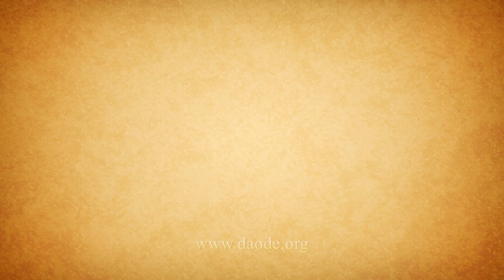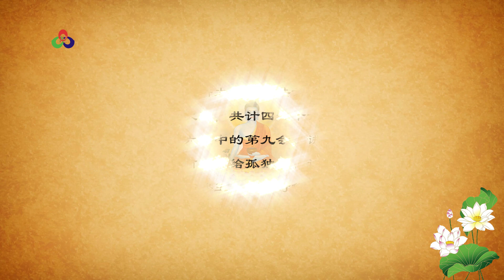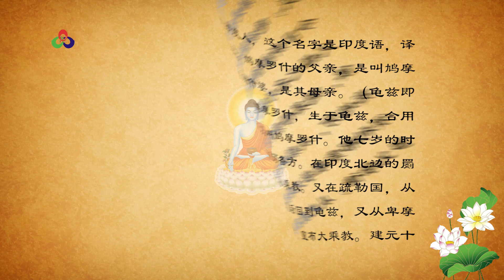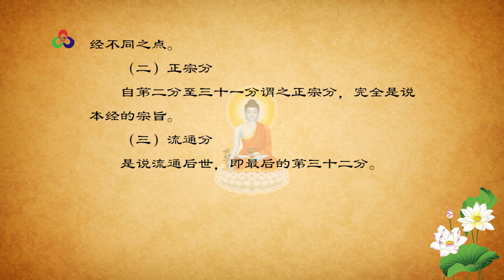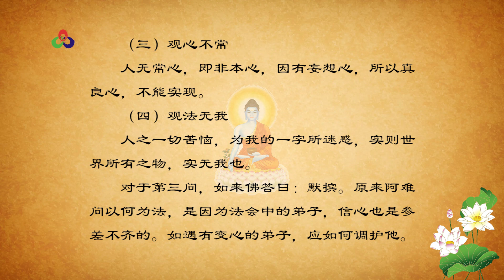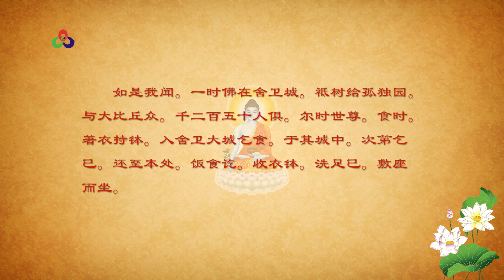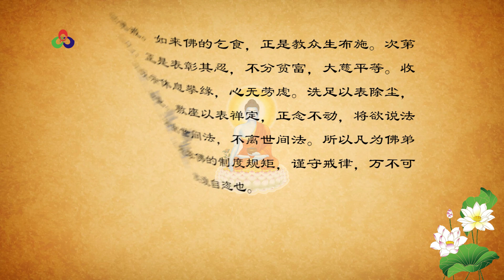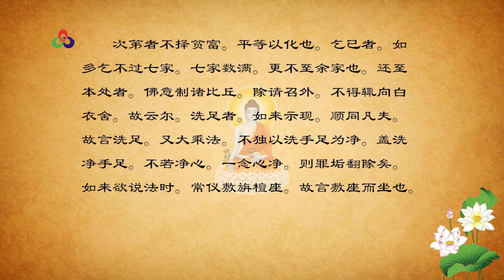《金刚经集义》-法会因由分第一（济佛解&六祖解）【32-1】_《金刚经》全称《金刚般若波罗蜜经》-此是佛陀|佛教|佛经|佛法中最重要的一部经典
《金刚般若波罗蜜经》是佛教的最上乘经典，是见性和了脱生死的宝书。惠能大师在《坛经》中说：“善知识。若欲入甚深法界及般若三昧者。须修般若行。持诵《金刚般若经》。即得见性。当知此经功德。无量无边。经中分明赞叹。莫能具说。此法门是最上乘。为大智人说。为上根人说。小根小智人闻。心生不信。”

为了便于读者收听，本人将“序”“说经名”“说金刚经的历史”“译此经的姚秦三藏法师鸠摩罗什的历史”“说金刚经的界分”“说法会因由”“说本经”，合并在了“法会因由分第一”之中。

当今网络上有一些《金刚经》的mp3有声书，可惜都是金刚经的原文。一般人读带注解的金刚经，理解起来尚有困难，何况只听原文呢？于是本人发心，将济公活佛和六祖注解的金刚经，制作成了mp3有声书。本人没有受过专业的朗诵训练，嗓音也不够优美，但普通话尚且标准和清晰，希望听者包涵。这是我经过一个月的辛苦努力才制作完成的。希望能够对各位学佛者有所帮助。愿诸位早日见性，早日了脱生死。